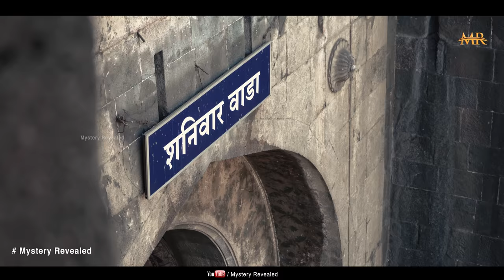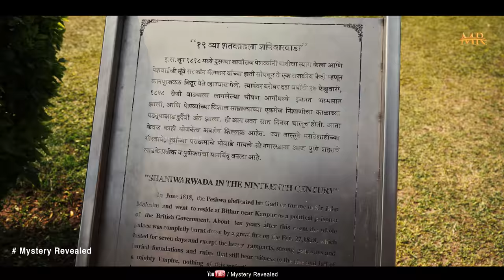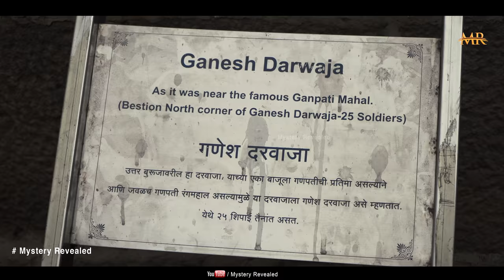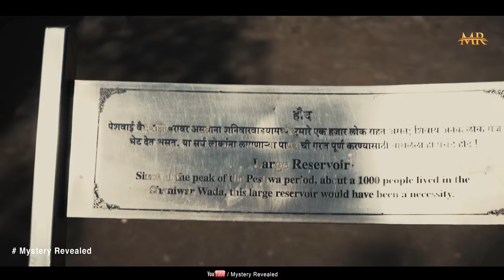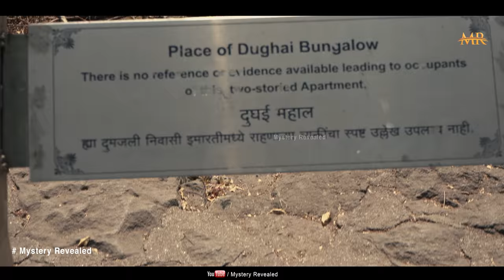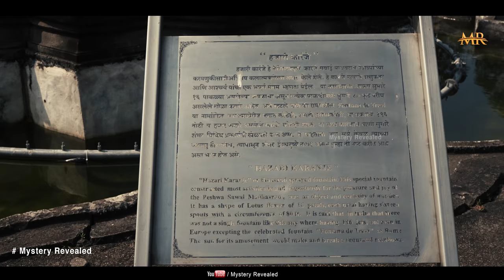वो दरवाजा जहा से मस्तानी चोरी छिपे जाया करती थी | शनिवार वाडे का वो हिस्सा जो अब बंद कर दिया है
In this video we will show you the entire shaniwar wada and try to give detailed information about the history of shaniwar wada . Bajirao mastani story start here yes and their is specific room for mastani also which she used to live and to meet bajiro mastani . In this video we will show you that door from which mastani used to enter her room .